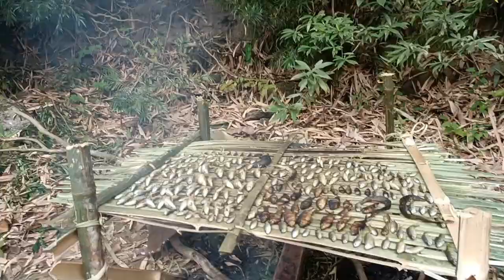Thian ho bawk kha